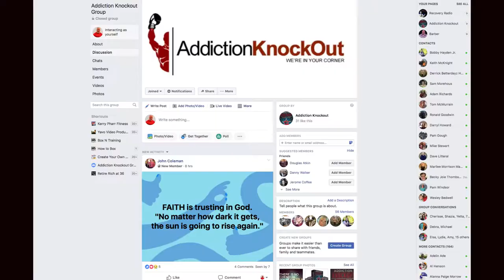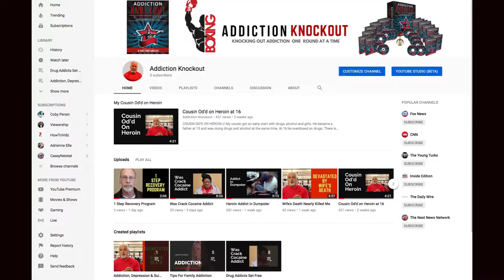Meth Addiction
Meth Addiction // I got caught up in the drug culture of the 1970s and became a speed freak. It wasn't until I committed my life to Christ that I was able to turn away from this lifestyle.

RESOURCES